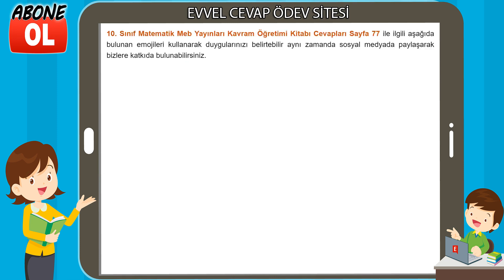10. Sınıf Matematik Kavram Öğretimi Kitabı Cevapları Sayfa 77